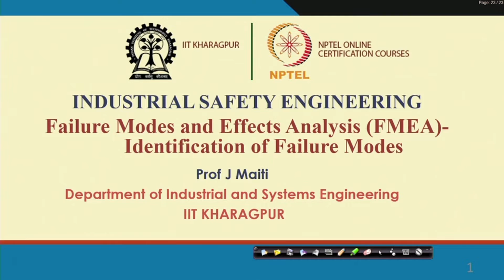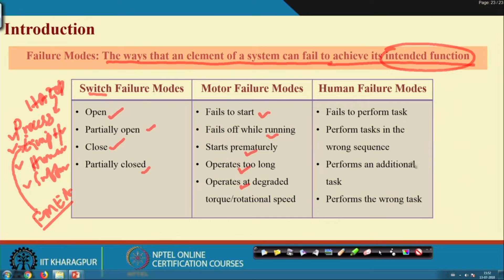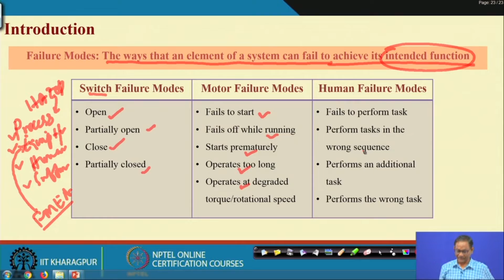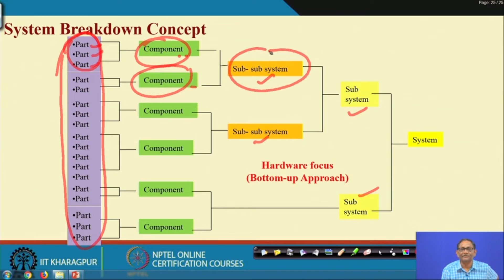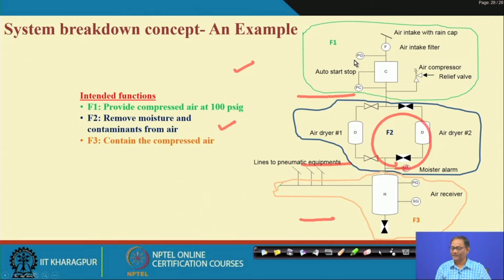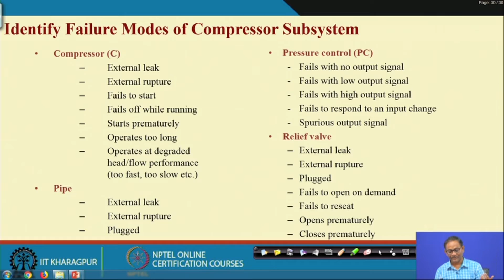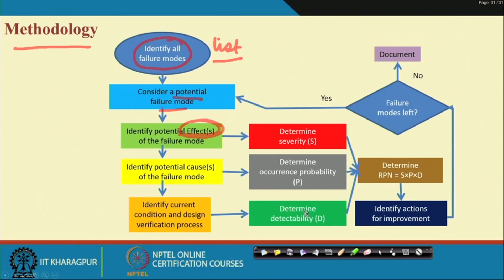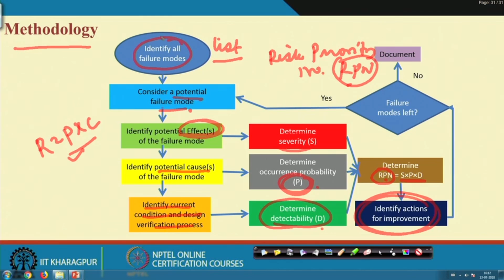Lecture 9: Failure Modes and Effects Analysis (FMEA)- Identification of Failure Modes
Subject - Management
Course - Industrial Safety Engineering